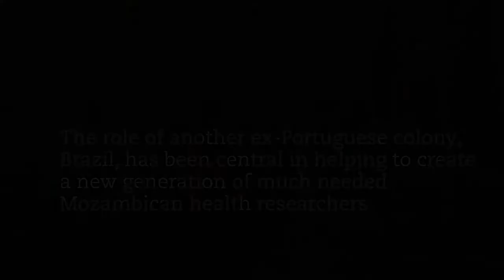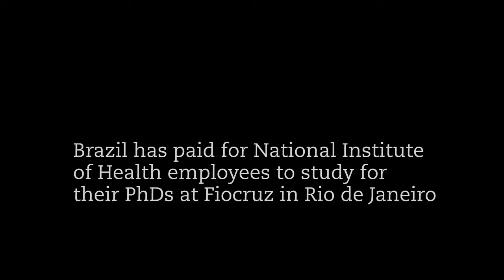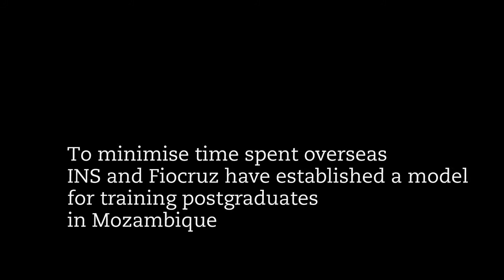Brazil-Mozambique exchange model boosts health research